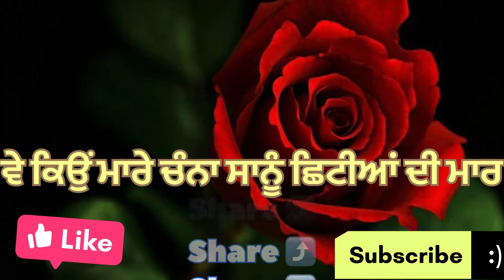ਵੇ ਕਿਉਂ ਮਾਰੇ ਚੰਨਾ ਸਾਨੂੰ ਛਿਟੀਆਂ ਦੀ ਮਾਰ